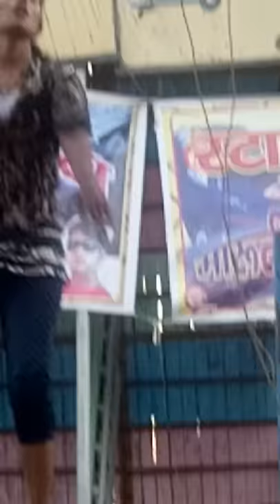Bakra cutting call recording(8)